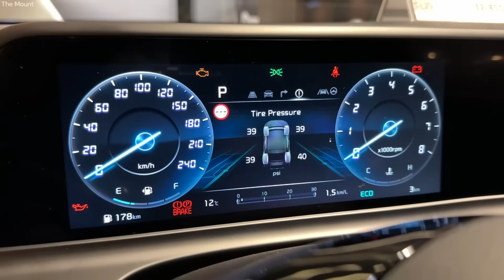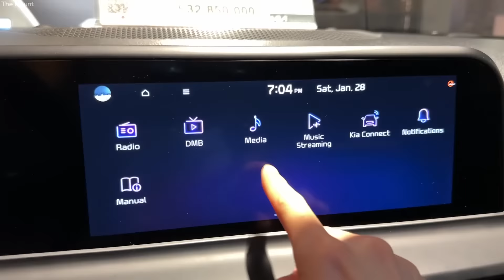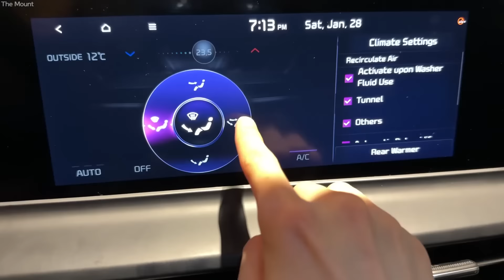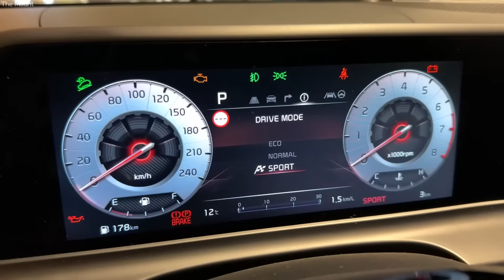2024 Kia Seltos Black Exterior & Interior In-Depth Walkaround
2024 Kia Seltos Facelift Signature Gravity Exterior & Interior In-Depth Walkaround, Detailed First Look, Visual Review, POV

1.6 T-GDI 4WD
198hp, 27kg.m
8-speed automatic transmission
Exterior / Interior Color : Fusion Black / Black
Front : 235/45 R18
Rear : 235/45 R18

2023 기아 셀토스 페이스리프트 블랙 외관 및 실내 디자인 POV
1인칭 시점 영상입니다.
1.6 가솔린 터보 4WD 시그니처 그래비티
- 외/내장 컬러 : 퓨전 블랙 / 블랙
- 차량가격 : 3,285만원
* 영상 촬영 장비 : 아이폰 14 프로, 오즈모 모바일 6
* 영상 편집 프로그램 : 다빈치 리졸브
* 영상 촬영 장소 : 기아 360